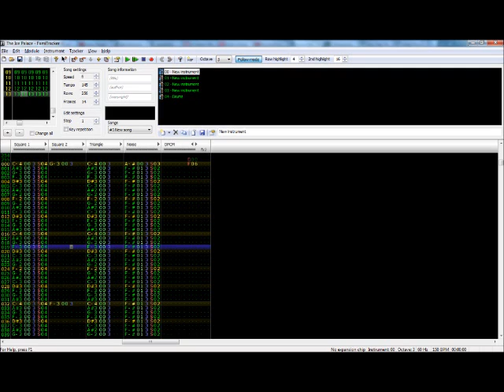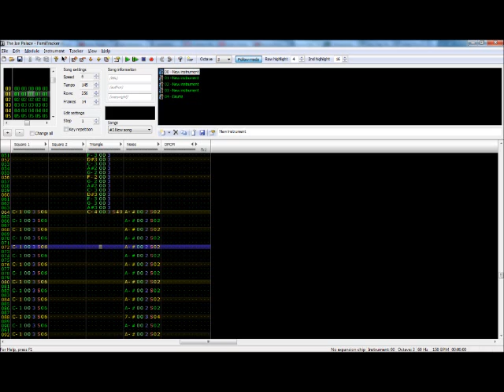Bynary Fission - The Palace of Ice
My second song. Like before, the pictures are of the song in FamiTracker.

 This one is slightly more ambitious than Through Peaks and Valleys. The rhythms and sounds are more complex than what I had attempted before - a few sections even have some polyrhythms! The beginning/ending was heavily inspired by the Chill Penguin theme in Mega Man, if you've ever heard of it. The rest was inspired by various kinds of dungeon music I've heard in games I've played before, albeit with my unique touch. The sounds emulate what I think an ice level in a game should sound like, though it was not composed as an actual piece of game music.

Enjoy. Feedback is always appreciated.